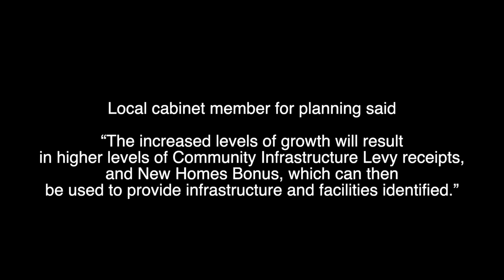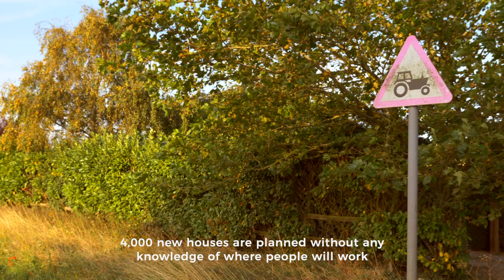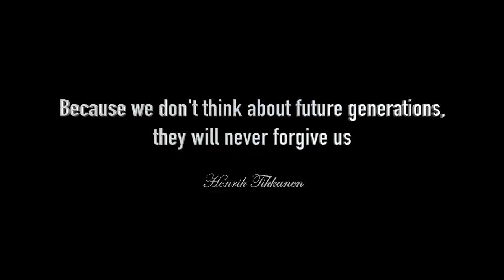In The Balance / Kirton & Trimley Action Group Campaign Video / Felixstowe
Location: Felixstowe, Kirton, Trimley St. Martin, Suffolk
Camera: Panasonic GH5
Drone: Mavic 2 Pro

This short film was inspired by a local action group called Kirton and Trimley Community Action Group (KATCAG).  I found them when searching for information regarding the Gulpher Road development.  It was all linked.

After trying very hard to be neutral on the matter, following reading both sides of the argument it was clear there proposals figures simply didn't add up.

So I made this short film to introduce awareness of the local issue and of course the broader issue of infinite growth from finite resources.

I've linked below my own resources which allowed me to deal with the evidence and form the film.  Give it a read and form your own conclusion.  I think KATCAG, in particular Ian Cowans presentation  is very difficult to argue with.

The hearing finishes on 20th September 2019 so let's see what happens.

Personally I'm not anti-housing, but I do strongly believe in the environmental issues we face, the need for affordable housing and fairness and equality.  It's challenging times ahead but I also believe we can do it with some major changes of mindset.

I'm currently reading some excellent books such as Kate Raworths Doughnut Economics and Naomi Kleins This Changes Everything, both books that look at ways forward through the challenges ahead.  It's not all doom and gloom if we actually do something.  But there's the rub...

Sources

Felixstowe Peninsular Area Action Plan

Ian Cowan Local Plan Consultation

Kirton and Trimley Community Action Group (KATCAG)

Websites

Anglia News
Evening Star
East Anglian
East Suffolk Council

Local residents

Interestingly although Trinity College are very vocal and have employed expensive barristers for the hearing, very little has been heard from the Port of Felixstowe.